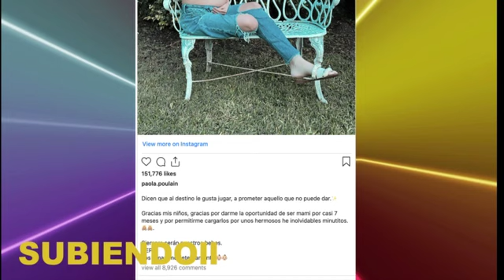MUEREN bebés de Pao poulain y fichis ~ Amor éterno TRISTE NOTICIA Yuya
ÚLTIMA HORA, INCREÍBLE, TENDENCIAS, CURIOSIDADES, IMPRESIONANTE, VIRAL,